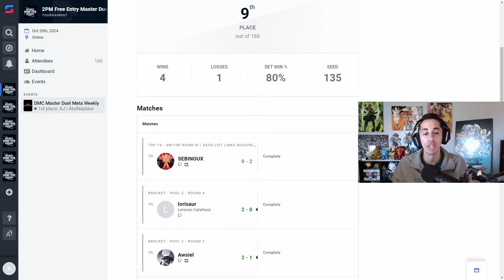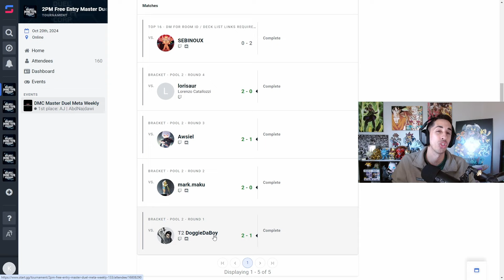I Tried the NEW Thunder Dragon BUFF and Here's What Happened! | Deck Profile | Yu-Gi-Oh Master Duel!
Thunder Dragon just got a whole lot better in Yugioh Master Duel! Here's how we did in Dkayed's Meta Weekly!

Come Join The KINGDOM!

00:00-1:30 Top 16 Meta Weekly
1:31-7:19 Colossus vs Tenpai
7:20-9:32 Crushing Runick
9:33-11:58 Disruptions EVERYWHERE
11:59-14:49 Deck Profile